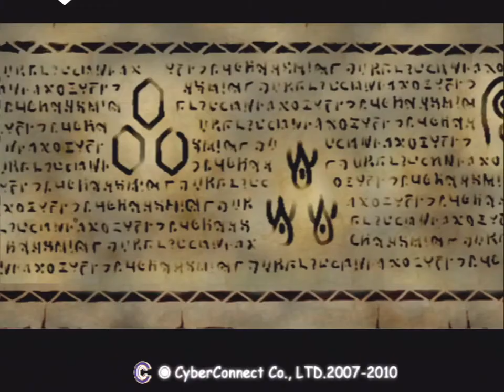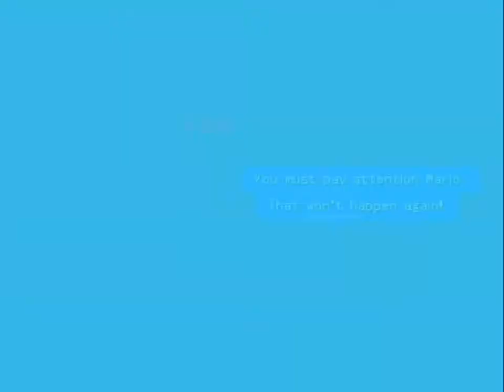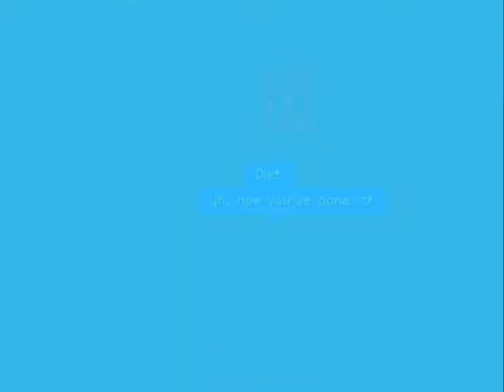.hack//MUTATION (PS2) - Part 17